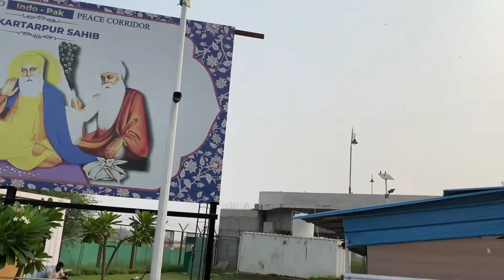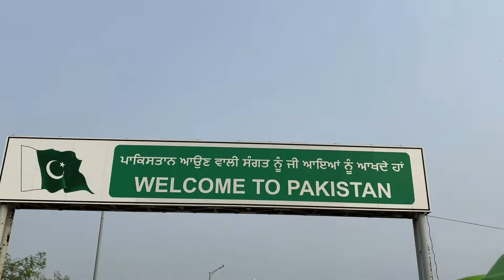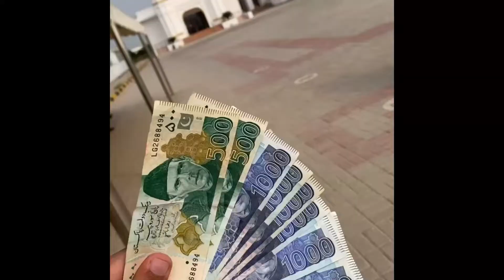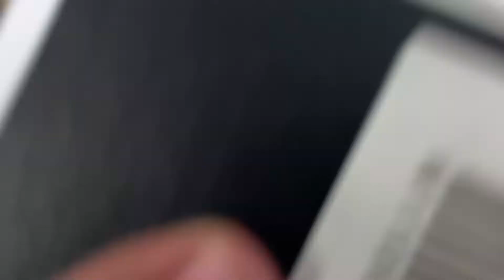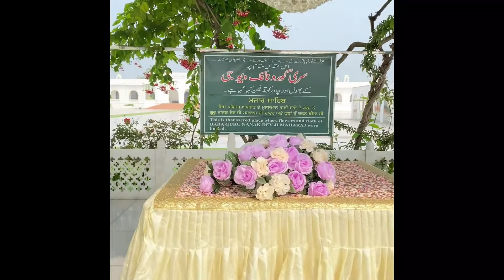VISIT TO KARTARPUR SAHIB , PAKISTAN 2022